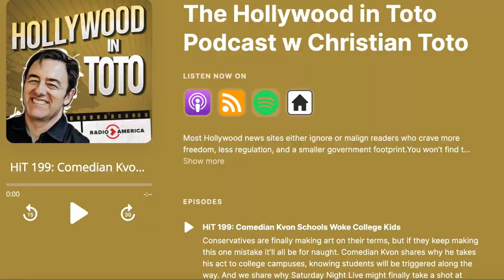"Hollywood in Toto" interviews K-von about Valuetainment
Christian Toto finds out about KvonComedy & Valuetainment joining forces!